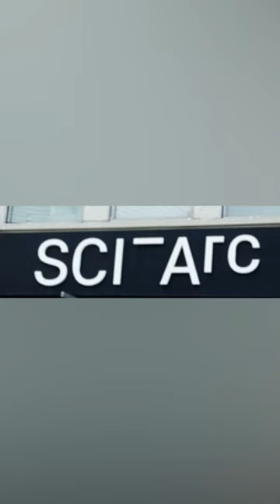Chatsworth High School